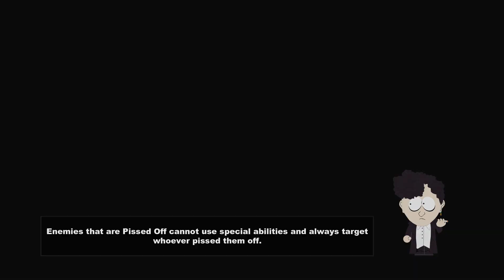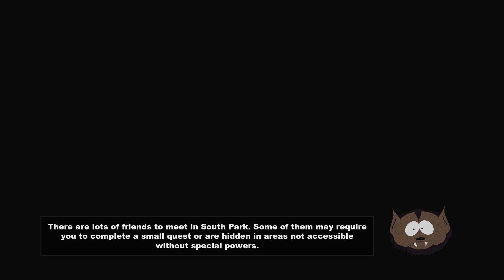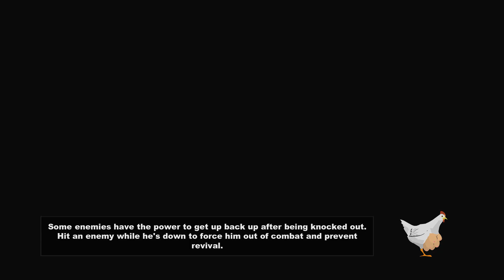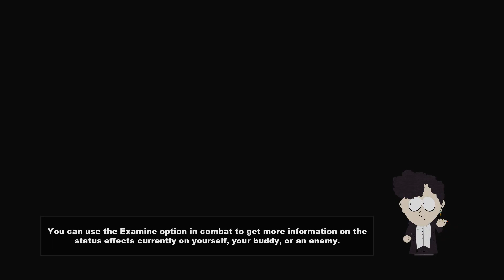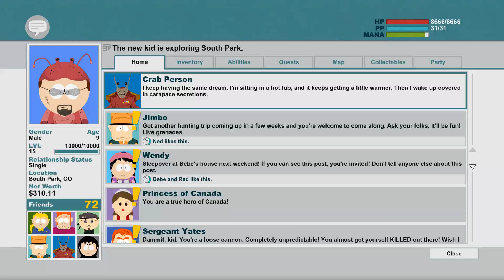Crab People - South Park: The Stick of Truth - Part 26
PC gameplay 1080p HD Warning this is a adult game 18+. since im a huge South park fan i cant say no to this crazy game! Ubisoft was nice and sent me a review copy of Stick of Truth so here we go ! :D
Part 1
---Follow AnderZEL